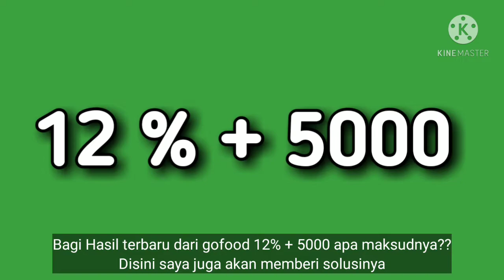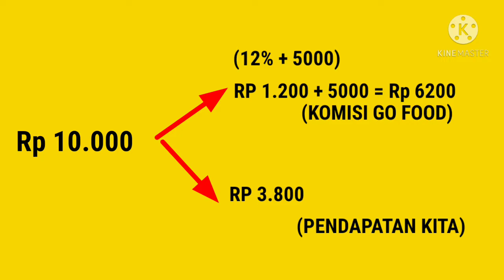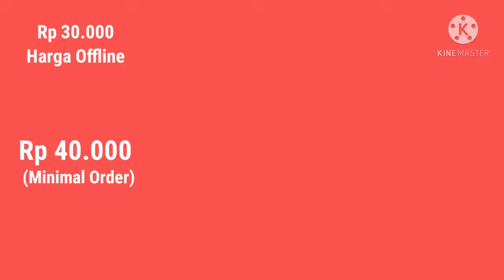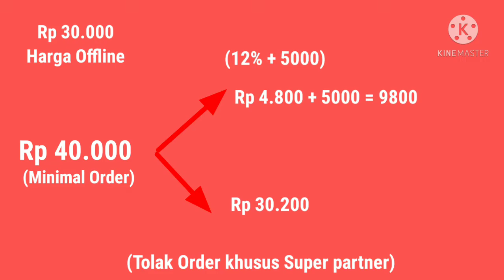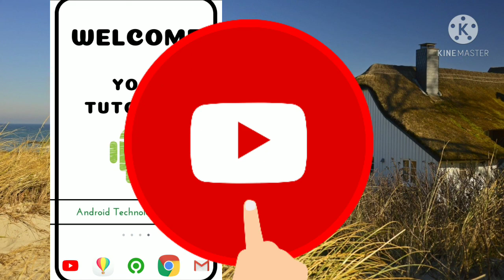System Bagi Hasil Go food || Terbaru 12% + 5000 (Pendaftar sebelum April 2021)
(Untuk tutorial online food,selalu ada update dari aplikasi, maka dari itu bisa menyesuaikan sendiri isi dari video dengan update aplikasi nya seperti letak menu,tampilan aplikasi dll) (NOTE : bagi hasil ini untuk yg pendaftar gobiz sebelum bulan April 2021)

System Bagi Hasil Go food terbaru kali ini 12% + 5000 ,yg bbrp teman bertanya2 knp bisa seperti  ini..
Ini adalah bagi hasil go food yg ditentukan oleh pihak gojek sendiri,yg pastinya sudah dimusyawarahkan...
Cara bagi hasil gofood seperti ini memang agak repot,jika orderan cuma 10000 ,komisi yg diberikan ke pihak gojek lebih dari 6000 ,itu pun belum balik modal ..
semoga video tutorial gofood atau tutorial gobiz ini bisa membantu dan memberi solusi kepada kalian ...

#12%+5000